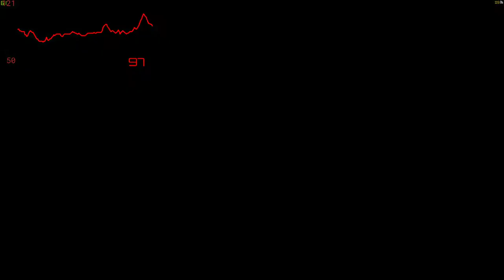Escape From Tarkov with Heartbeat Sensor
Trying out a heartbeat sensor with tarkov to see how close I am too dying in real life. The sensor seemed to have a 10 second delay.